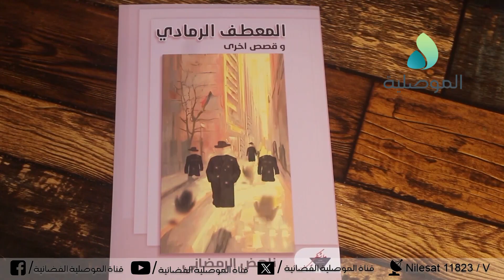ملتقى الكتاب بالموصل يقيم حفل توقيع للمجموعة القصصية للكاتب ناهض الرمضاني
ملتقى الكتاب بالموصل يقيم حفل توقيع للمجموعة القصصية بعنوان "المعطف الرمادي وقصص أخرى" للكاتب ناهض الرمضاني